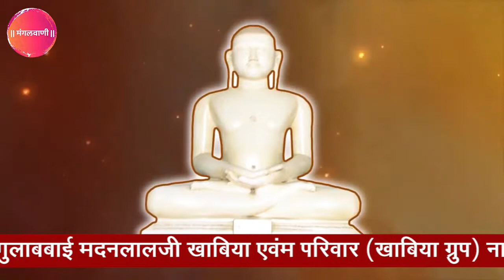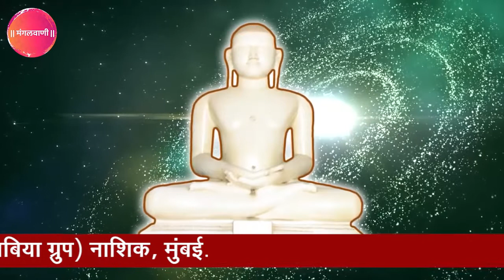बिच्छू के विष का नाश करने हेतू- भक्तामर स्तोत्र श्लोक न. 29: Bhaktamar Stotra- Shlok 29 Chant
भक्तामर स्तोत्र श्लोक न. 29: Bhaktamar Stotra- Shlok 29 Chant
Chant 27 times Shloka, 108 times Riddhi, 108 times Mantra facing North East Direction.
                Wear Light colored clothes and leave salt for 21 days.
                    The best time to chant is 4am- 7am in the morning.
                                                    !!भक्तामर स्तोत्र श्लोक!!
stotra sanskrit, mahavir swami, mahaveer, jain chants, jain bhajan, jain stavan, jain songs, bhagwan buddha,digambar,bhaktamar,bhaktamar shlok ,bhaktamar slok ,tseries jain bhajans ,bhajans ,bhakti songs mahavir jayanti,mahaveer jayanti.